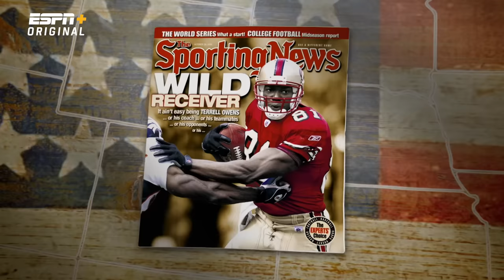Terrell Owens talks with Peyton Manning about his hall-of-fame career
From Peyton's Places Season 2 Episode 5: Peyton meets with T.O. to talk about his Hall of Fame career and larger-than-life persona.

Stream Peyton's Places on ESPN+!